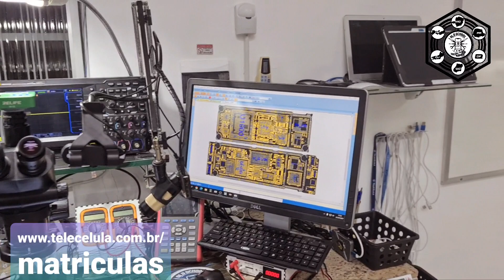Recado Importante para quem busca nova profissão ou quer se especializar em conserto Android iPhone